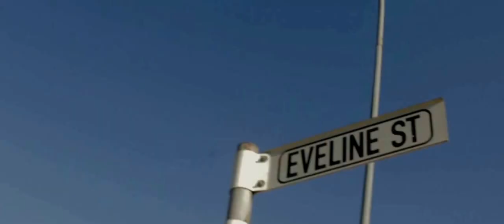MOROKASI _ COMAN ft MBALANGANDJA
Get our new music video of our single release 2016 entitled MOROKASI  performed by COMAN ft MBALANGANDJA. enjoy. our album is expected 2017. Like our face book page @Team Comantracs.